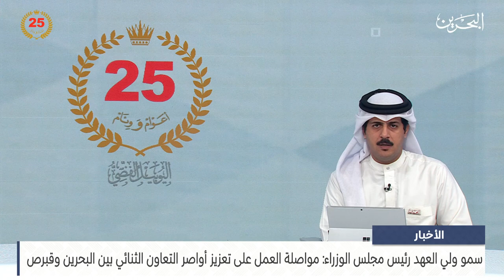البحرين مركز الأخبار : سمو ولي العهد رئيس مجلس الوزراء يلتقي سفير جمهورية قبرص لدى مملكة البحرين